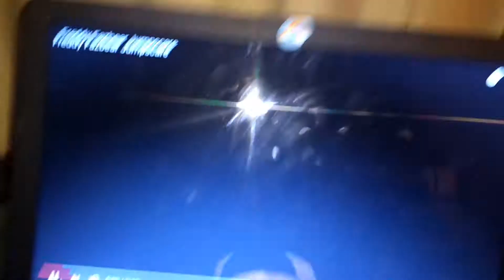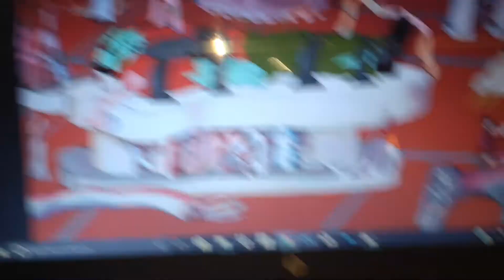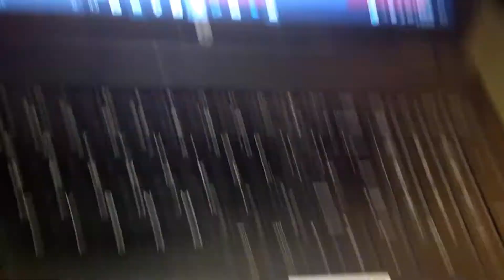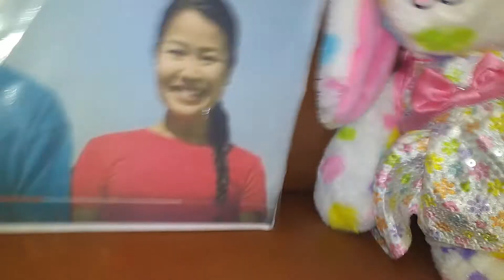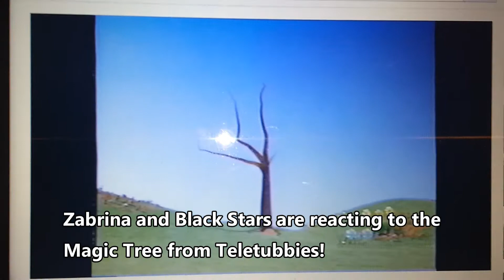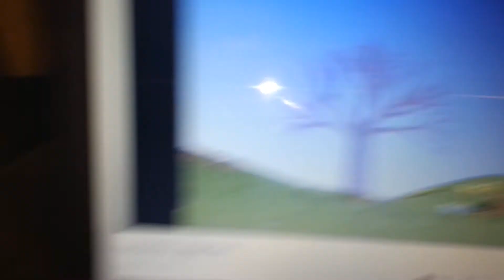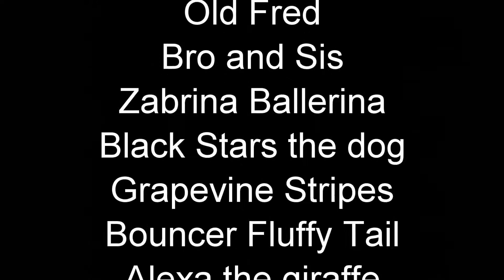February 2018 vlog part 7 Party buddies and Meet Alexa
In this video there are some pics from my 20th birthday party at Dave and Buster's, Zabrina Ballerina and Black Stars reacting to the Magic Tree Magical Event from Teletubbies, a sneak peek of the new YS comic for the summer and a new character. Alexa the giraffe!

Shoutout to Anita for getting me this adorable giraffe!

Enjoy this!

I give credit to anyone in this video